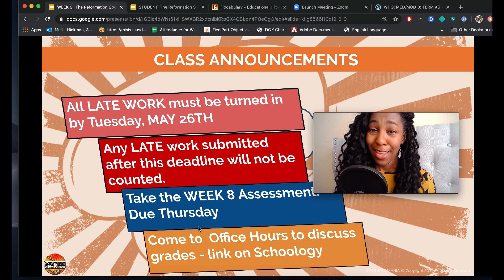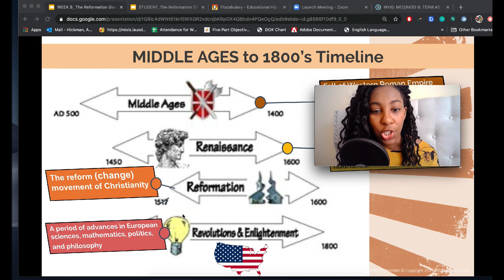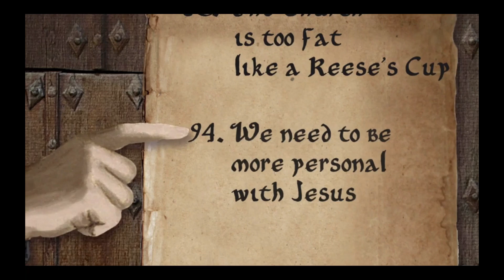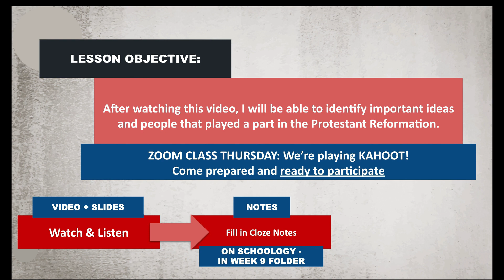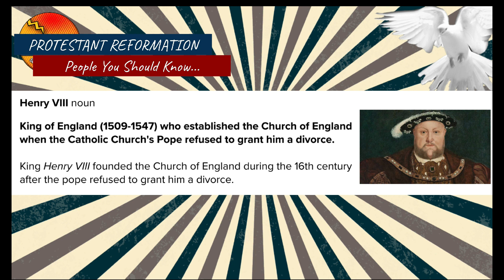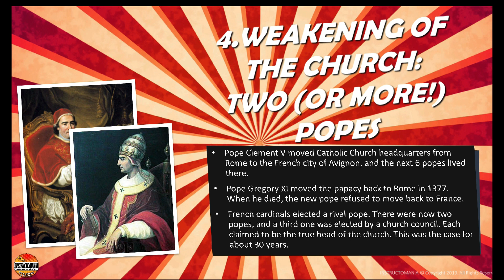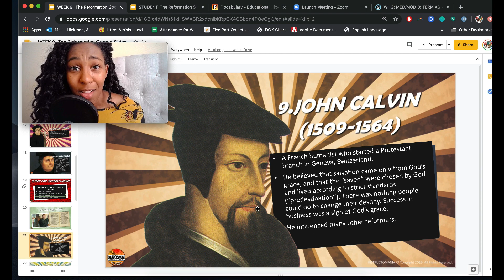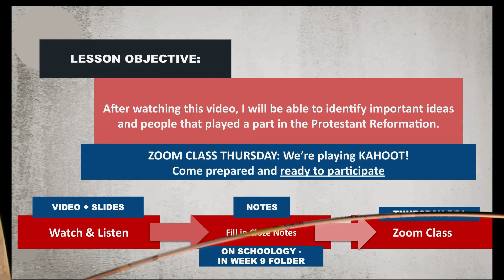Week 9: PART 1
**Updated Version**
PART 2 of this lesson will take place on ZOOM this Thursday (5/21/20)
Topic: The Protestant Reformation
Essential Question: How can new ideas change the way people live?

Helpful Tips:
- Pause, rewind, and replay the video if needed
- Write down any questions so you can get answers during Office Hours
- Finish your CLOZE NOTES by Thursday so you are prepared for Zoom Class

Lesson Objective: After watching this video, I will be able to identify important ideas and people that played a part in the Protestant Reformation.

Lesson Date: 5/19/2020